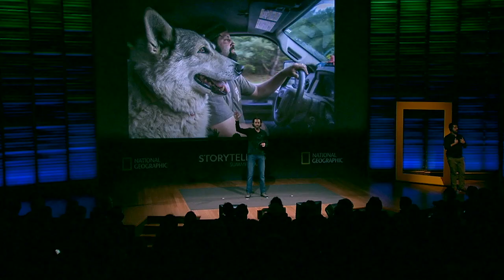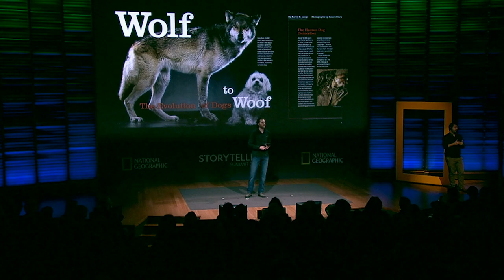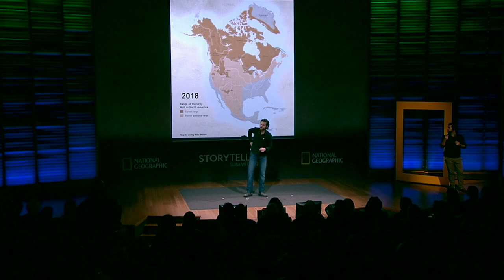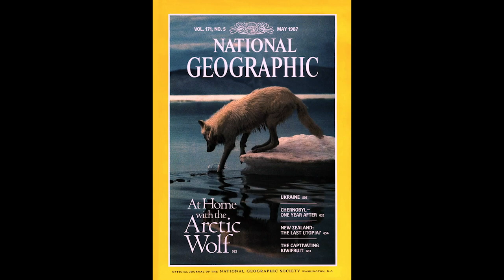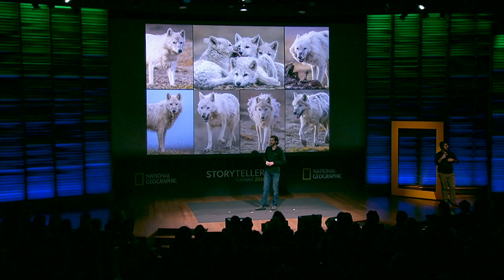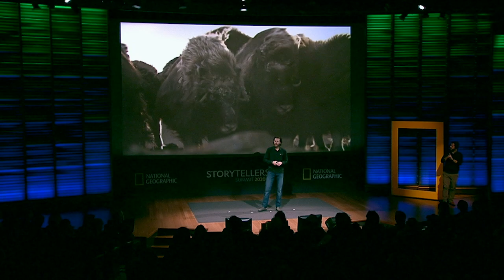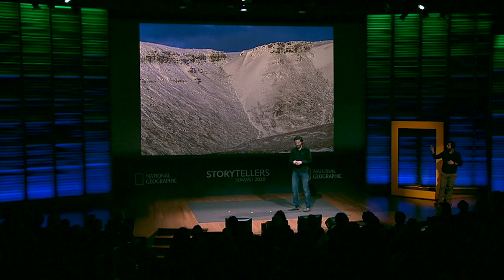What Is It Like to Live With Wolves? | Ronan Donovan | Storytellers Summit 2020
Conservation photographer and National Geographic Explorer Ronan Donovan discusses documenting (and living with) Arctic wolves. At Storytellers Summit, he explores human connection to this wild animal by sharing about his time in Yellowstone and the Arctic, and from his latest project, “Kingdom of the White Wolf,” about a family of wolves living in one of the harshest places on Earth.

Powerful stories help us understand each other and our world. The National Geographic Storytellers Summit brings together inspirational and influential photographers, writers, filmmakers, illustrators and journalists to celebrate the art of storytelling and its ability to connect us and inspire change.

The National Geographic Society is a global nonprofit organization that uses the power of science, exploration, education and storytelling to illuminate and protect the wonder of our world.